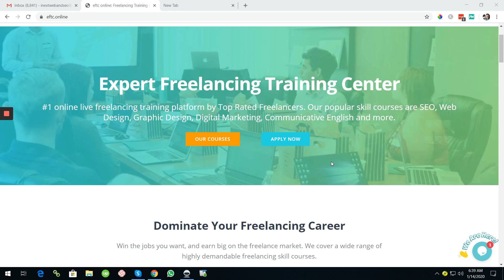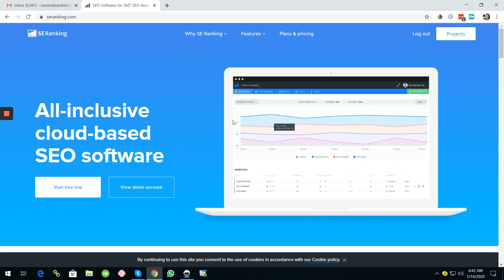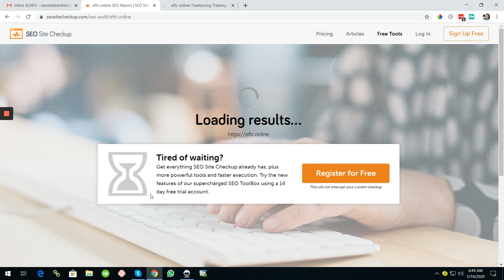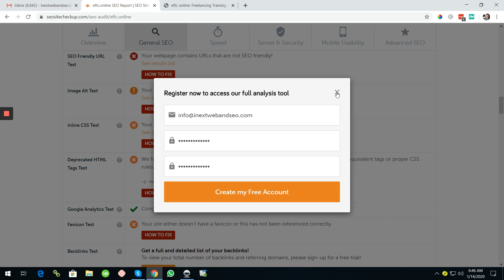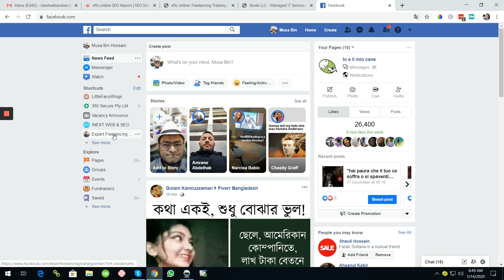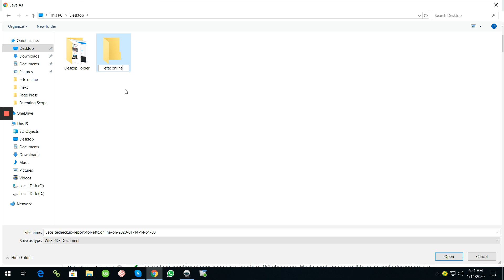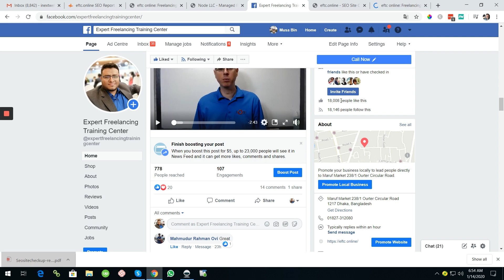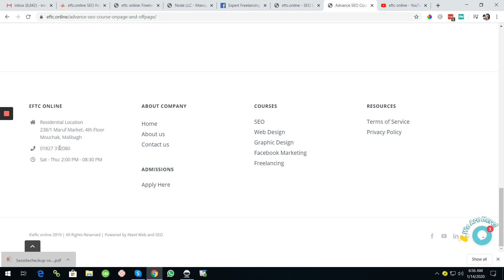How to create a SEO audit report and sell it at $300 - eftc online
Learn how to prepare SEO audit report and sell it to your client at $300.

Enjoy the FREE Million Dollar Knowledge for free.